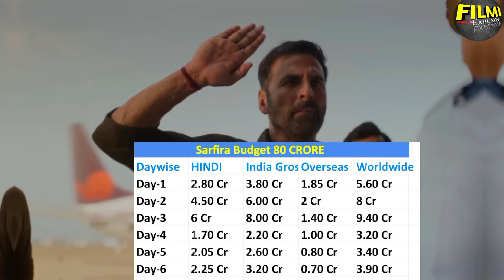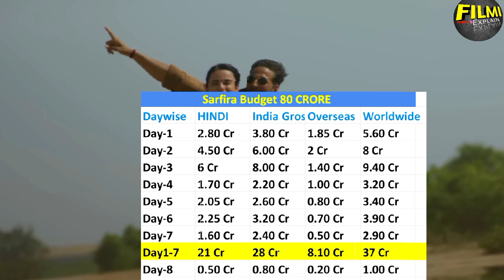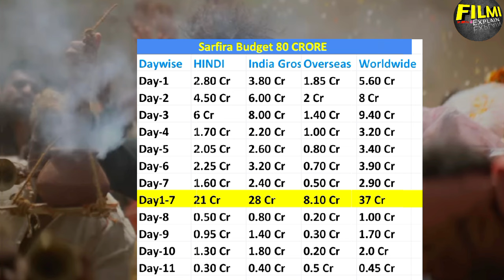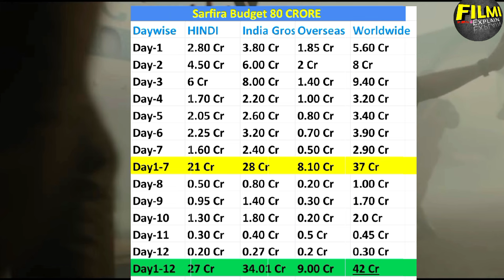Sarfira (Day-12) बड़ी छलांग 😱 Historical Box Office Collection New Record 🔥|Sarfira Movie Collection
Sarfira Box Office collection
Sarfira Advance Booking
Sarfira Advance Booking collection
Sarfira movie advance booking
Sarfira Advance Booking update
Sarfira first day collection
Sarfira day 1 box office collection
Sarfira movie collection
Sarfira collection
Sarfira worldwide collection
Sarfira movie
Sarfira Akshay Kumar
Akshay Kumar
Sarfira movie reviews
Sarfira reviews
Sarfira public reviews
Sarfira movie review
Sarfira movie reaction